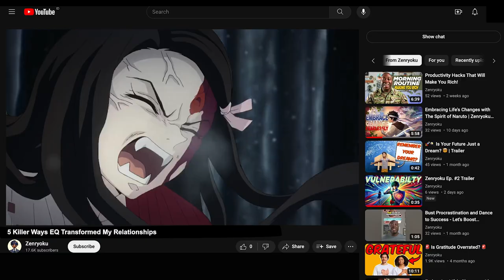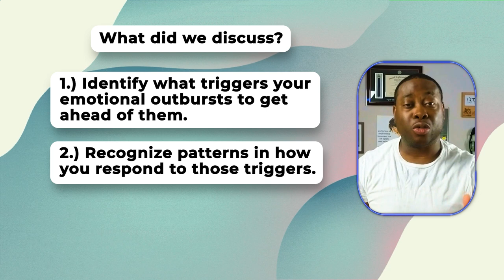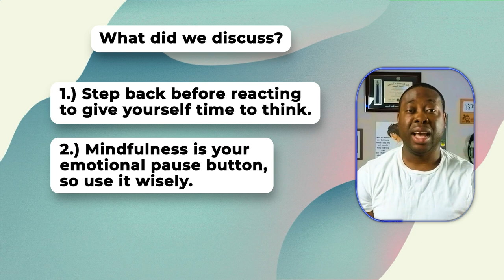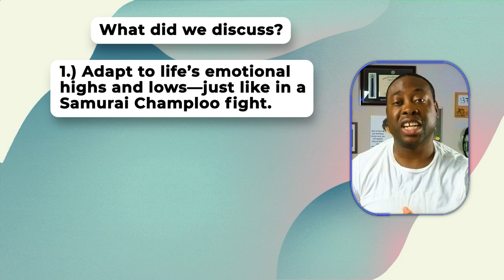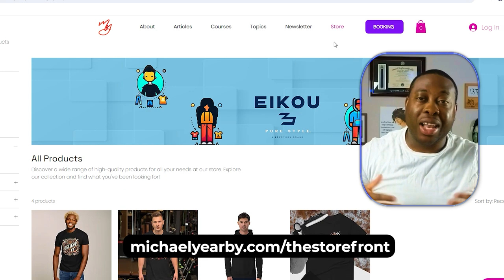If I Could Change One Thing About My Emotional Game: A Samurai Champloo Guide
🚀 Welcome Back, Zenryoku Fam! 🚀

In this episode, we’re breaking down "If I Could Change One Thing About My Emotional Game: A Samurai Champloo Guide," with lessons straight out of Samurai Champloo! ⚔️🔥 We’re talking emotional triggers, learning to reset, and becoming emotionally flexible—because let’s face it, who hasn’t wanted to channel a little more Jin calm and a little less Mugen rage in life? 😅

Mastering Emotional Triggers – Know what sets you off before things spiral out of control.
Hitting the Reset Button – Learn the art of stepping back before reacting (Jin would be proud).
Emotional Flexibility – Adapt, flow, and keep your cool even when life throws its hardest punches. 🧘‍♂️💨

🔗 Links You Gotta Check Out:

📖 My Book - The Anime Mindset – Click here to level up your mindset with anime wisdom!

🛍️ The Merch Online StoreFront – Grab your Zenryoku gear and rep the fam in style!

🌐 The Peak Society (Online Group) – Join our exclusive community of growth-minded individuals!

🎓 The Free Personal Development Courses – Level up your personal growth game with our FREE courses!

📜 Anime Reviews – Get in-depth reviews of your favorite anime series!

– Want me to speak at your next event? Book here!

💥 Let’s keep growing, fam. Remember, it’s all about mastering your emotional game and staying cool under pressure! ✌️💖